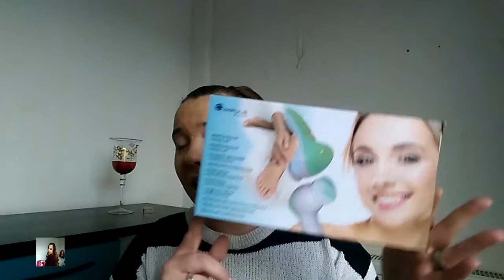Live Test Gesichtsbürste ( aus dem Action)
Dankeschön das du da bist, freu mich sehr das du dir mein Live Test angesehen hast.

Ausstattung:
Camcorder von Samsung HD 1920x1080
Smartphone Huawei Honor
Videoschnittprogramm: Sony Vegas

Dieses Video ist ein Werbe Video!!
Die Ware habe ich mir selber gekauft.

Ich freu mich, Ihr habt mich gefunden. Viel Spaß mit meinen Videos. :-)